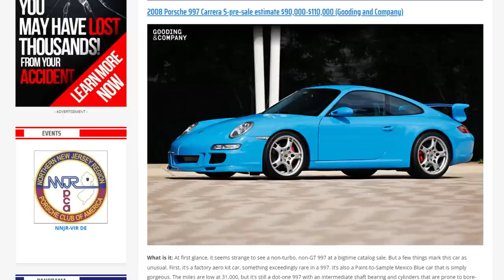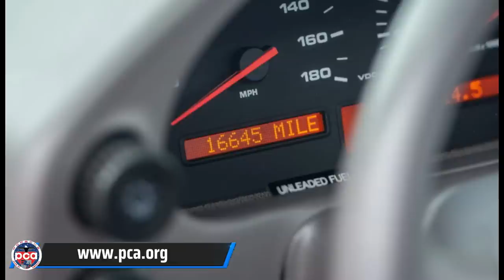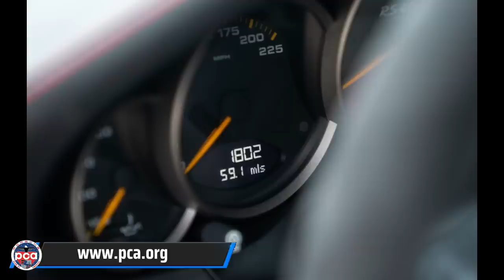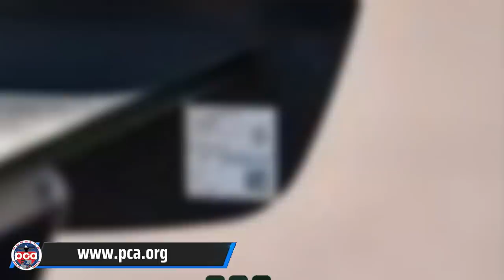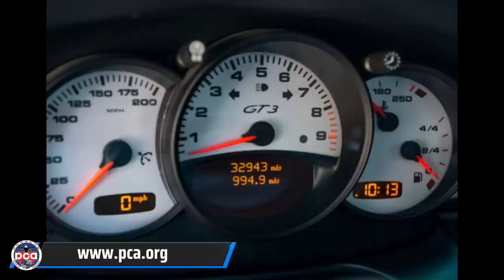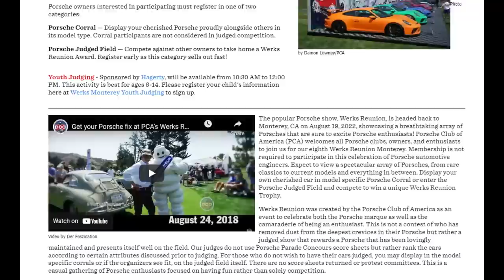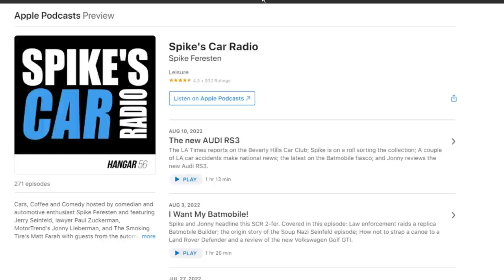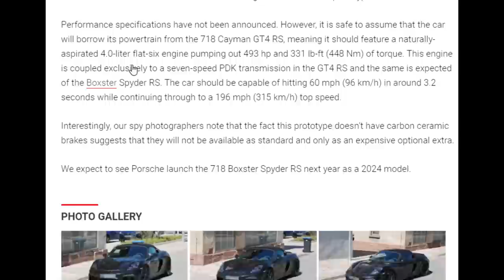Episode 23: Porsches To Watch At The Monterey Auctions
In studio we have Vu, Manny and Rob who review which interesting Porsches are going to be auctioned off at Monterey.  They also discuss what they’ll be doing in Monterey to include Werks Reunion, Laguna Seca, various auctions, the Porsche Zentrum and much more.  The latest Porsche news is also reviewed as well as upcoming events and current PCA videos.